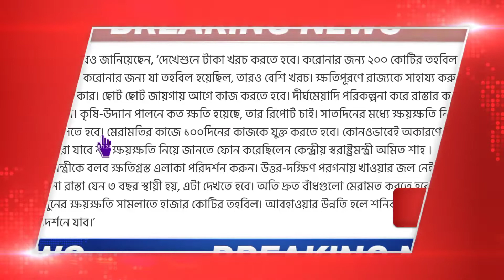HEADLINES আজ মোদী আসছেন পশ্চিমবঙ্গে আজই 22 MAY শুক্রবার | 2.5 লক্ষ টাকা HEADLINE বাংলা নিউজ